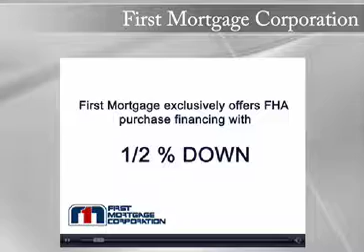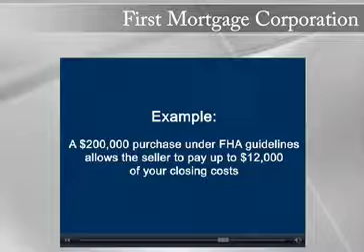FHA Purchase in California with 1/2 percent down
Robert Molnar with First Mortgage Corporation here to tell you about a very exciting financing program offered to homebuyers throughout the state of California.